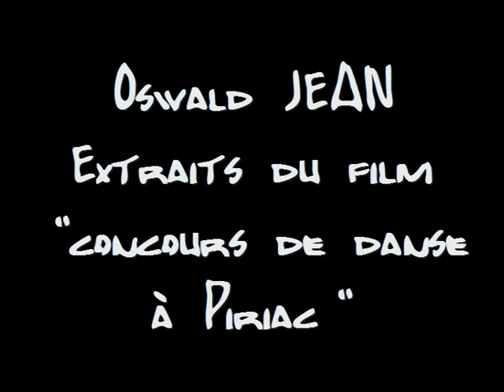oswald also actor...extracts!!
telefilm français ou je partage le 1er role réalisé par marc jolivet